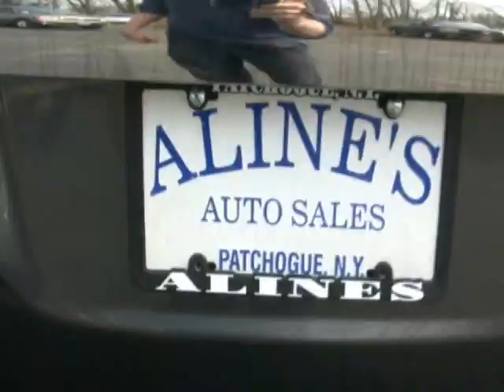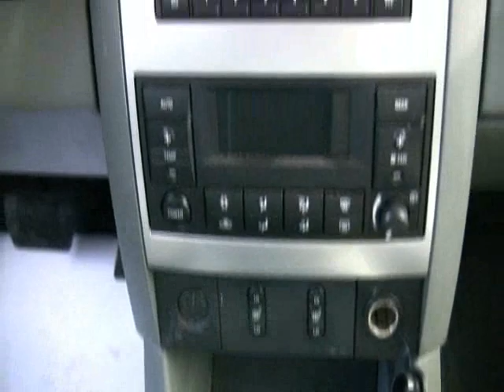Untitled alines video dodge durango 11892